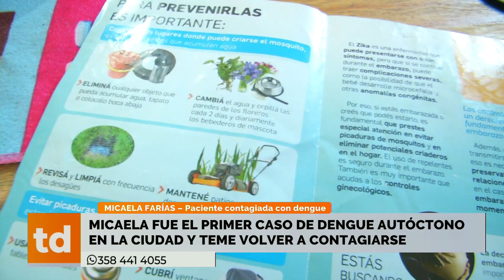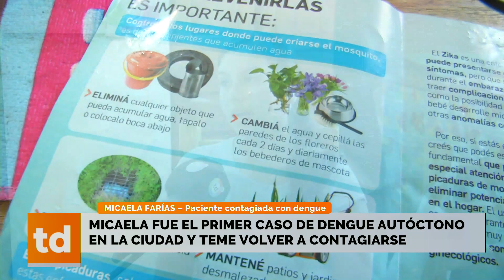Micaela fue el primer caso de dengue autóctono en la ciudad y teme volver a contagiarse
Contó los padecimientos tras contraer dengue
y pidió mayores medidas para prevenir la enfermedad

MICAELA FARÍAS – Paciente contagiada con dengue